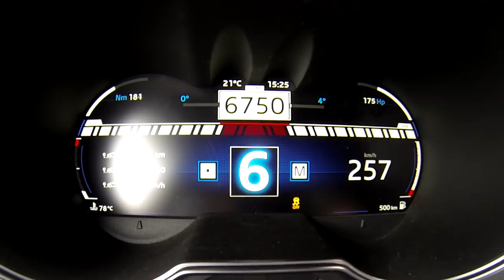0-258 : new Alpine A110 acceleration top speed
Revivez notre test d'accélération sous régime du Launch Control à bord de l'Alpine A110 sur autoroute allemande non limitée. Puis retrouvez notre essai au Nürburgring en accès libre